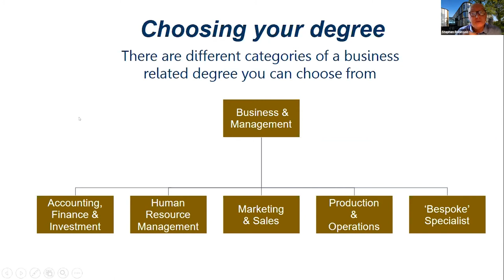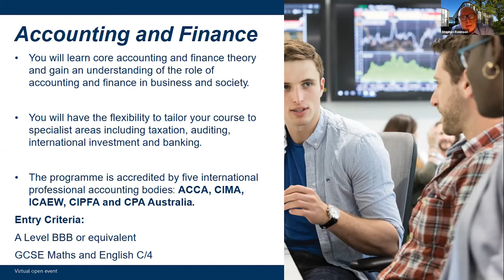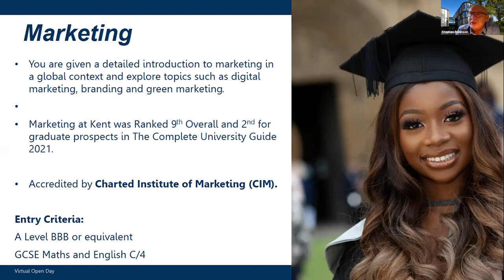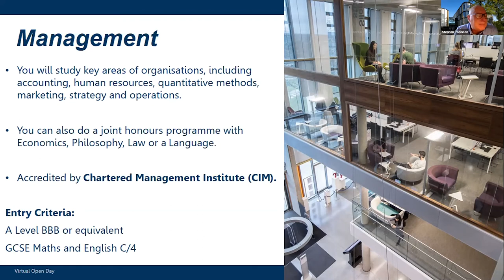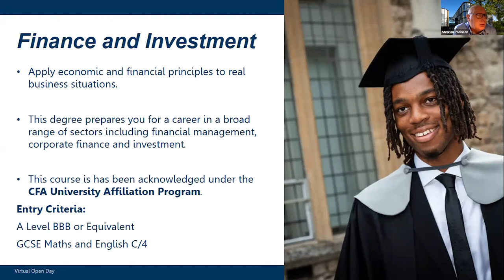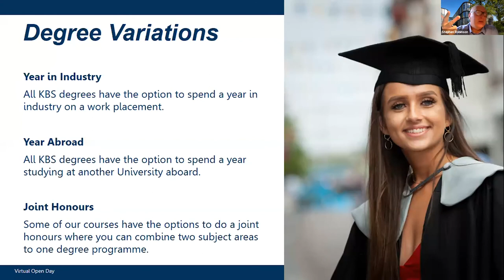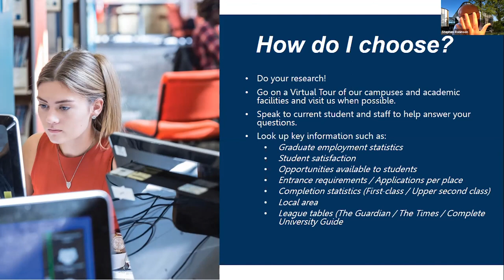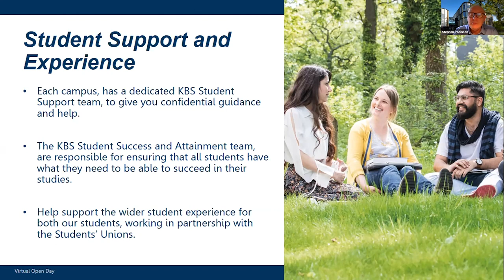Choosing Your Degree with Steve Robinson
Steve Robinson, Senior Lecture in Business and Head of Undergraduate recruitment gives a presentation at our July 2021 Open Event on choosing a business related degree.